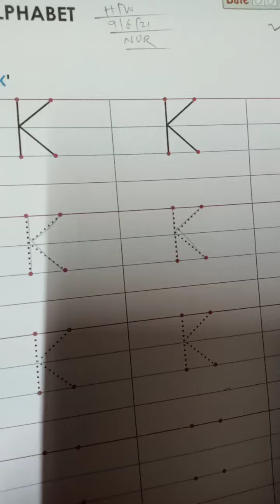Rsps, class-Nursery English hw,9/6/2021